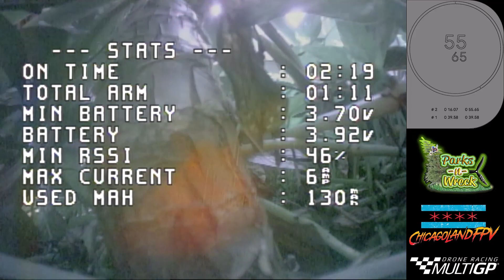Chicagoland FPV Whoop Race | Indian Lakes Hotel | Race 4 [RACING] [EDITS] [ANALOG]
Thank you Chicagoland FPV for putting this race together! I had a blast flying with everyone, happy flying! 🚁

\m/(-_-)\m/ MUSIC \m/(-_-)\m/
Artist: Tool
Track: Stinkfist
Album: Ænema

Goggles | skyzone 04x OLED with Quad-versity w/...
lumenier Double AXII 2 Antenna
vas SkyHammer Antenna
truerc X-Air MK II DUO Patch
truerc X-Air MK II Patch

Radio | frsky X-Lite with TBS Crossfire Nano module